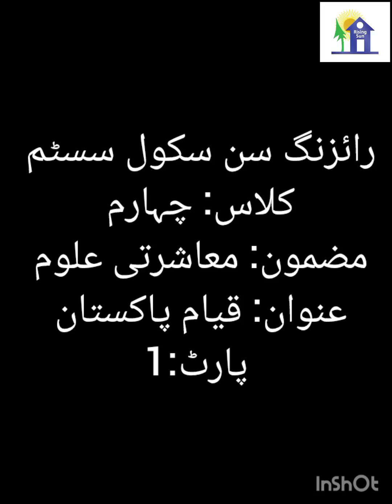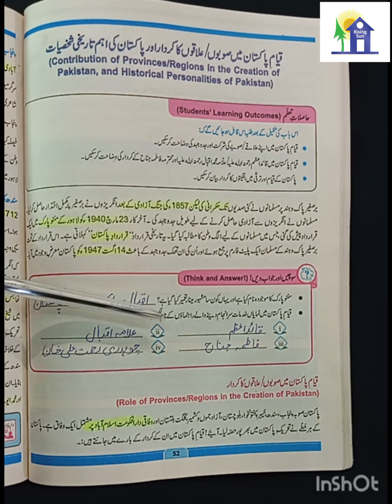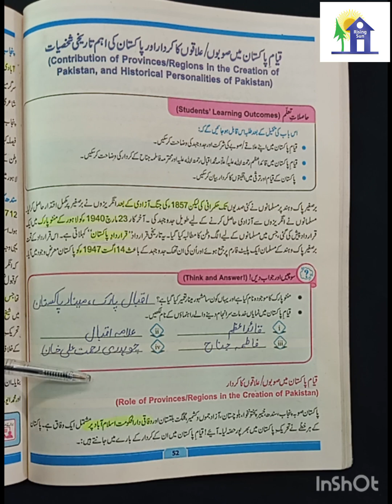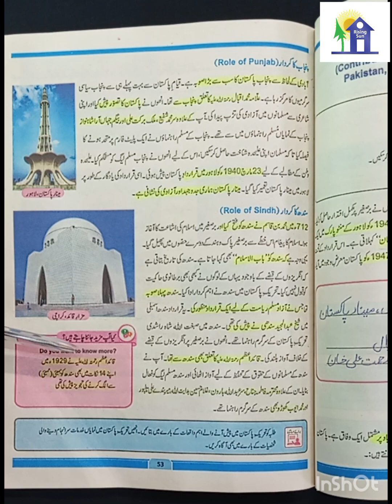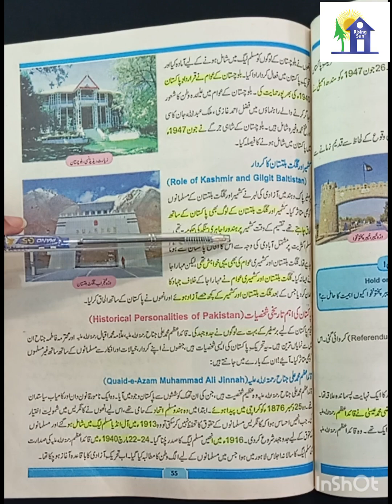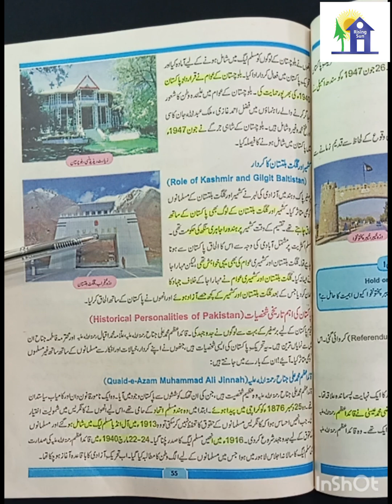Class 4 Social Studies , 2024 1عنوان: "قیام پاکستان" پارٹ